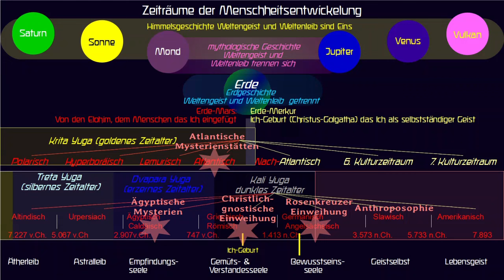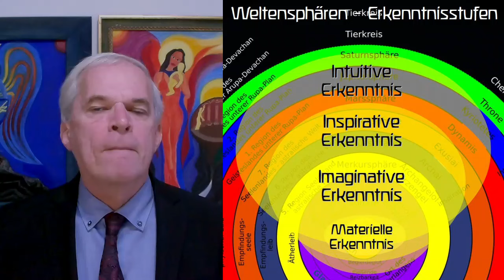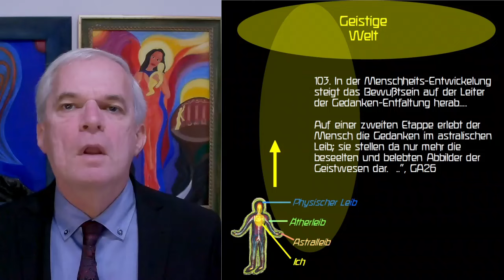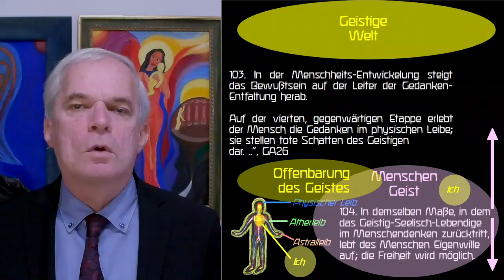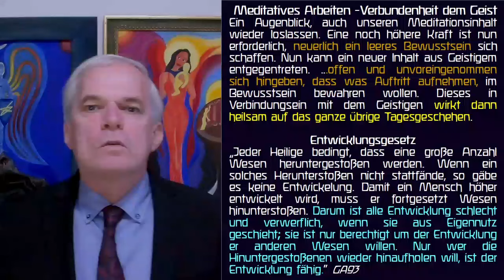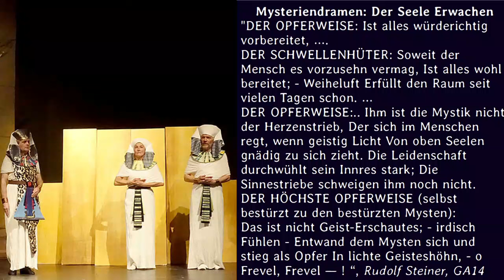Denken, Meditation und Selbsterkenntnis 8 - Einweihungswege im Verlauf der Menschheitsentwickelung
Sie können dieses Video auch gerne auf der Homepage ("imgaja,org") ansehen.
Textdatei zum Video (pdf) auf meiner Homepage ("imgaja,org") oder meinem Telgramkanal: "Imgaja – Gerhard Anger"

Verschiedene Einweihungswege im Verlauf der Menschheitsentwickelung
Einweihungswege vor dem Ereignis von Golgatha

Einweihungswege
Die christlich-rosenkreuzerisch-anthroposoph-ische Einweihung führt den Schüler zu einer Entwicklung die Freiheit und Stärkung der Individualität erreichen will. Zur Kontrolle der eignen Gedanken, Gefühle und des Willens muss es der Geistesschüler hierbei bringen. Helfer und Lehrer können ihn bis zu einem gewissen Punkt bringen, den Schritt in die geistige Welt muss bei diesem Einweihungsweg jeder selbst gehen. Es sind Punkte im Lebenslauf, an denen jeder auf sich alleine gestellt ist und für sich alleine handeln muss. Das Wissen und Können, das einem Menschen durch die Einweihung zuteilwird, könnte ohne solche nur in einer sehr fernen Zukunft, nach vielen Verkörperungen und auf ganz anderen Wegen und Formen errungen werden (GA10, Kap. „Die Einweihung“). Ein Mensch kann von den Geheimnissen des Daseins nur soviel wirklich erfahren, als dem Grade seiner Reife entspricht. Würde jemand ohne Weiteres eingeweiht, so würde ihm die Erfahrung fehlen, die er durch die Verkörperungen der Zukunft noch machen wird. Deshalb müssen an der Pforte der Einweihung diese Erfahrungen durch anderes ersetzt werden. In einem Ersatz für künftige Erfahrungen bestehen daher die ersten Unterweisungen des Einweihungskandidaten. Es sind die sogenannten Proben die er durchzumachen hat und die sich als regelmäßige Folge des Seelenlebens ergeben, wenn Übungen, wie die vorhergehenden richtig fortgesetzt werden. Dem Einzuweihenden Müssen gewisse Dinge und Tatsachen ergeben, die den höheren Welten angehören. Das versteht man unter Proben und dies geschieht durch das tägliche Erleben des Schülers. Er kann sie aber nur sehen und hören, wenn er die geistigen Wahrnehmungen empfinden kann, von denen in Vorbereitung und Erleuchtung berichtet worden ist.

„Anthroposophie möchte gegenüber der
Seelenwissenschaft ohne Seele dem Menschen die
«Menschenwissenschaft mit Seele» geben, in der aus
wahrer Erkenntnis das Sternenziel vor dem innern
Auge leuchtet, ohne dessen Licht alles Wissen doch
nur ein Träumen von der Seele bleibt.“
 Rudolf Steiner,  Notizbuch, April 1923

Das Geheimnis der Geburt
„Dieses heilige Weihnachtsmysterium, es besagt uns im Anblicke der Kindheit Christi, dass das wahre Menschsein in uns nicht einfach geboren werden kann, sondern dass es im Innersten der Seele neugeboren werden muss, dass der Mensch im Laufe seines Lebens innerhalb seines seelischen Daseins etwas erfahren muss, was ihn erst zum vollen Menschen macht.“, (GA202, 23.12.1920). So haben wir in den großen christlichen Festen, das Feiern der Geheimnisse von Geburt und Tod. „Wenn Sie nur äußerlich zunächst vergleichend anschauen das Weihnachtsgeheimnis und das Ostergeheimnis, so kann Ihnen auffallen, dass das Weihnachtsgeheimnis eigentlich das Geburtsgeheimnis ist. Es stellt dar die Geburt des Christus Jesus. Damit knüpft es an das Geburtsgeheimnis überhaupt an. Das Ostermysterium knüpft in ebensolcher Weise an das Todesgeheimnis an, indem es festlich sich anlehnt an den Tod des Christus Jesus ... Dadurch, dass diese beiden Tore zur unsichtbaren Welt zur Grundlage des christlichen Jahres gemacht worden sind, indem in dieses christliche Jahr eben das Weihnachts- und das Osterfest hineingestellt werden, dadurch knüpft in der Tat die christliche Weltanschauung an das Mysterienwesen der ganzen Welt an.“, (GA180, S.74)“
Mensch S.272

Literaturangaben:
GA4 ,Rudolf Steiner,Philosophie der Freiheit,Rudolf Steiner Verlag, Dornach,1894
GA10 ,Rudolf Steiner,Wie erlangt man Erkenntnisse höherer Welten,Rudolf Steiner Verlag, Dornach,1904
GA13,Rudolf Steiner,Die Geheimwissenschaft im Umriß,Rudolf Steiner Verlag, Dornach,1910

anzusehen, dort ist es auch möglich den Text als PDF herunterzuladen.

Gerhard Anger

Wenn Sie meine Arbeit unterstützen wollen wäre ich Ihnen sehr dankbar:
Unterstützung auf meiner Hompage "imgaja(pkt)org"